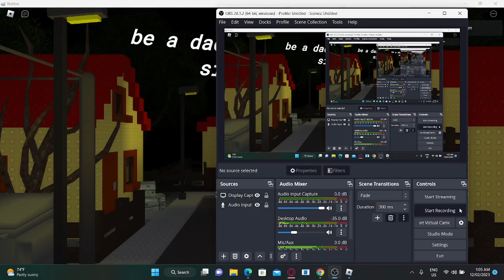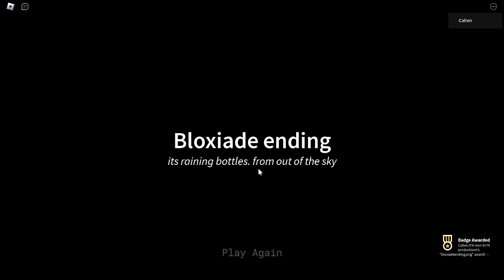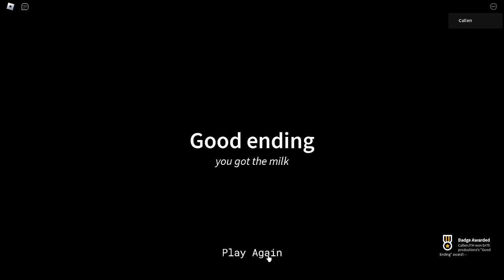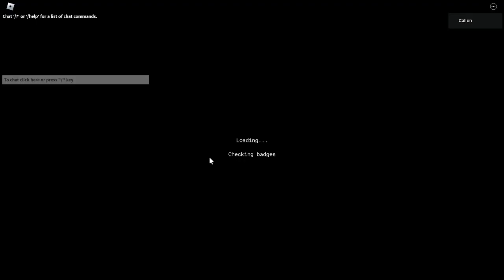im a dad (not actully but im going to get milk)